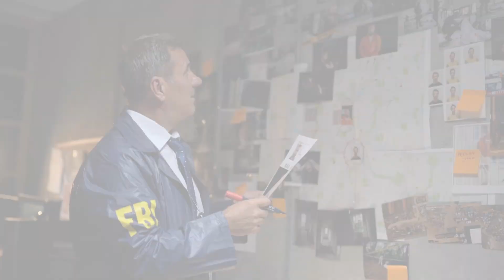لن تصدق😱😱قطة حلت لغز الجريمة التي حيرت الشرطة البريطانية !!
"انضموا إلينا في هذا الفيديو المثير الذي سيأخذنا في رحلة استكشاف لكشف أسرار جريمة ديفيد جاي الغامضة. سنستعرض التفاصيل المثيرة ونقدم لكم تحليلاً عميقًا لأحداث هذه الجريمة وما ترتبت عنها من تحقيقات ومحاكمات. سنتناول الشهادات ونلقي الضوء على التطورات القانونية، مما يسلط الضوء على رحلة البحث عن الحقيقة وتحقيق العدالة في هذه القضية المؤثرة."